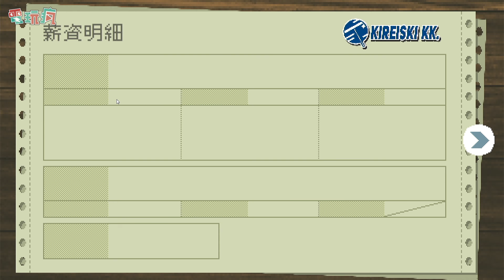【TpGS 24】Roguelike 動作遊戲《高空清潔工 SKY THE SCRAPER》實機試玩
※影片錄製於測試版本，不代表遊戲最終品質。